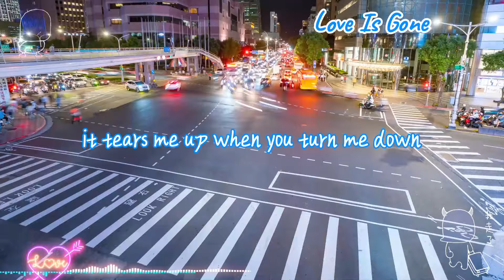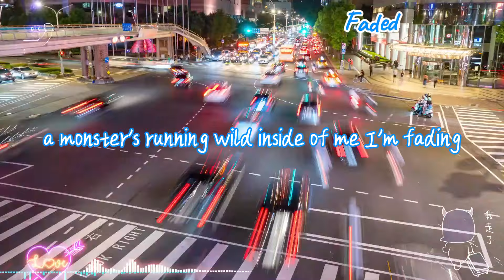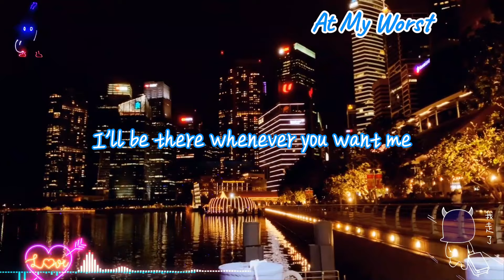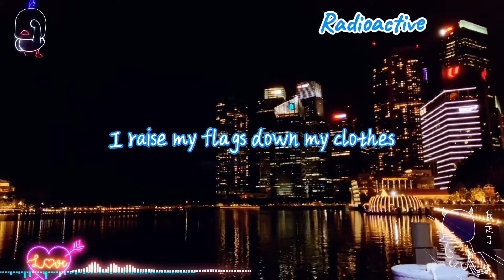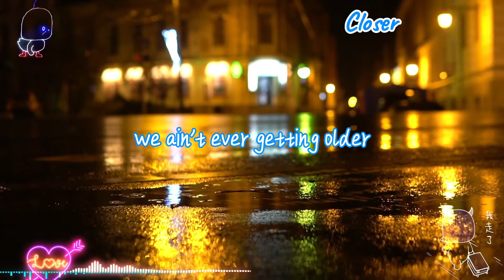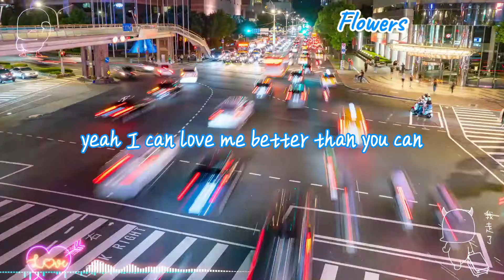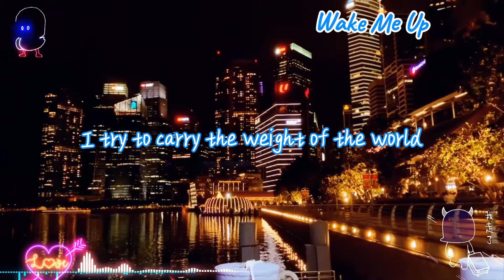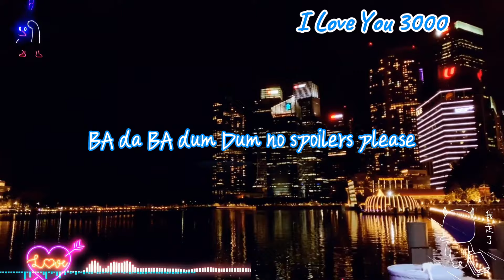Top Hits Acoustic Songs 2024 🌷 Morning Chill English Love Songs Music 2024 New Songs Start Your Day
️🎵 English Songs Playlist 🌐 English Love Song:
🎼 Pop Music 2024 ️🎹 Piano Cover:

️🎼 Tracklist:
00:00:00 Zelli King, lost., Pop Mage - Love Is Gone
00:02:56 Honeyfox, found., Guitar Mage - Love Yourself
00:05:25 lost. & Pop Mage - Mood
00:08:10 Honeyfox, Leggiero, Pop Mage - Faded
00:10:50 Honeyfox & lost. & Pop Mage - A Thousand Years
00:14:47 Benlon, Pop Mage - Dusk Till Dawn
00:18:31 Found., Guitar Mage - At My Worst
00:21:13 Found., Guitar Mage - Save Your Tears
00:24:24 lost. & Pop Mage - Senorita
00:27:50 Jillian Jensen, lost., Pop Mage - Radioactive
00:30:58 Honeyfox, lost, Pop Mage - Let Me Down Slowly
00:34:31 lost., Veronica Bravo, Pop Mage - Stereo Love
00:36:41 Honeyfox, lost., Pop Mage - Closer
00:39:50 lost. & Honeyfox & Pop Mage - Let Her Go
00:43:19 Benlon, Pop Mage - Fireflies
00:47:30 V.GIRL, lost., Pop Mage - Flowers
00:50:40 lost., Pop Mage - The Nights
00:53:14 Honeyfox, lost., Pop Mage - Dancing With Your Ghost
00:56:16 Simon Erics, lost. & Pop Mage - Wake Me Up
01:02:16 lost. & Pop Mage - You Are The Reason
01:05:40 Mingue, lost. & Pop Mage - I Love You 3000

🎬 Software Photo Editing : Adobe Photoshop
🎬 Software Video Editing : Adobe After Effects, Adobe Premiere

acoustic love songs 2024, acoustic songs 2024, acoustic music, acoustic cover, acoustic guitar songs, best acoustic songs,

- © MOONLIGHT - Magic Music -